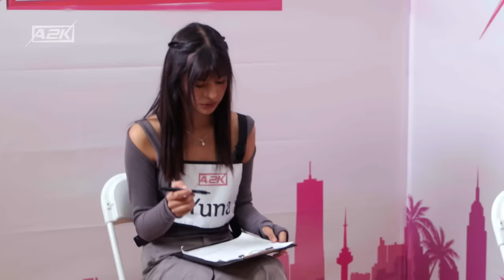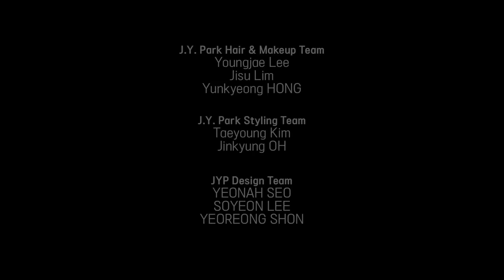A2K ep.14 "The Showcase Performances"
📺New Episodes Mondays and Thursdays 6PM PT / 9PM ET on JYP YouTube